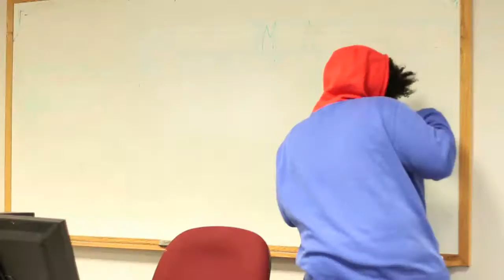Concordia University Chicago Music Video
please help our feature film! senior project I had to make a music video here it is. special thanks to all the actors who were part of it, and singers Kmel, Kevin le, Adam Weseloh, Jordan Garber, recorder Christopher Nguyen.
My name(the main guy in the video) is Jake Olsen